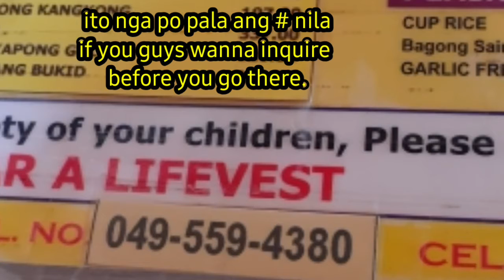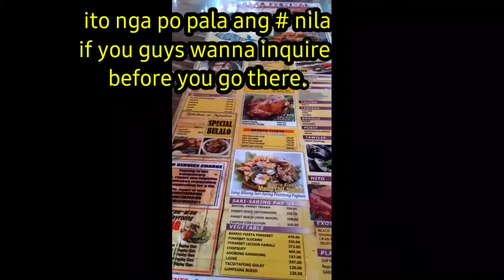kamayan sa palaisdaan christmas party 2021 edition